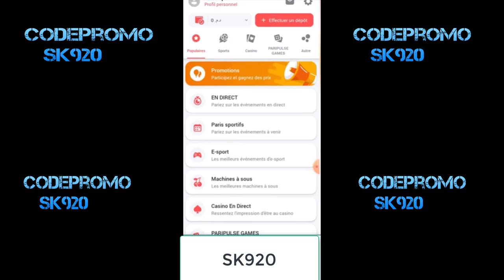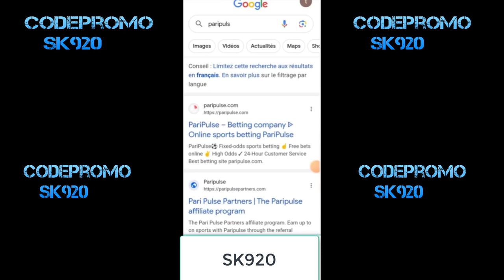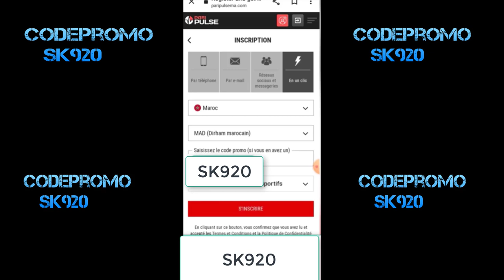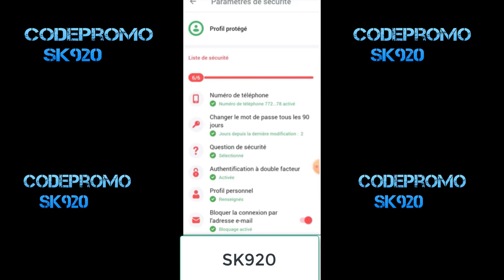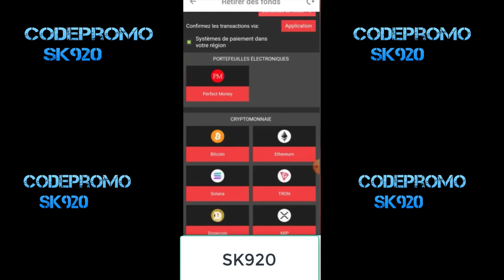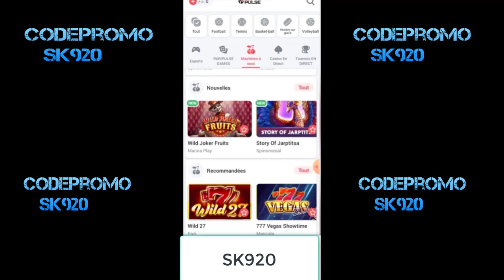كيف تفتح حسابك في موقع Pari Pulse و تستافد من البونيص كيوصل الي 2500 درهم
أفضل و أسهل منصة للربح  عن طريق المراهنات 2024| PARIPULSE

شرح طريقة السحب والإداع بالتفاصيل في شريكة paripulse للمبتدئين المغرب باريبولس .باريبولز
شرح طريقة التسجيل بالتفاصيل في شريكة PARI-PULSE وكذلك طريقة الشحن والسحب للمبتدئين bonus 2500 mad
افضل استراتجية ربحت 20 مليون في اسبوع
طريقة تسجيل علي موقع ParPulse للرهنات اولاين منفيس قوي لي 1xbet